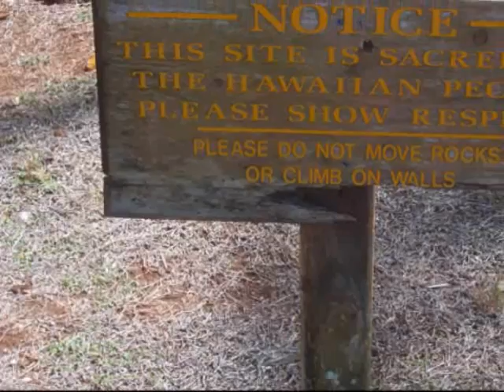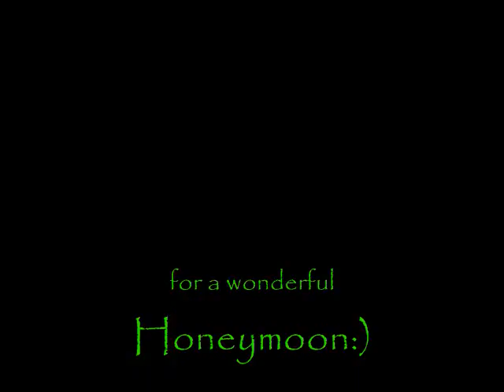Kauai FireDancers and Honeymoon end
Pictures from Po'ipu firedance on Hawaii's Kauai from our honeymoon in July